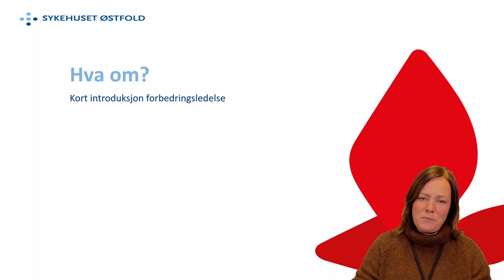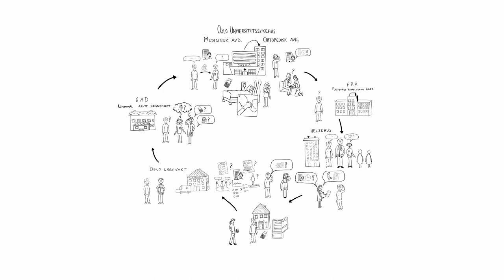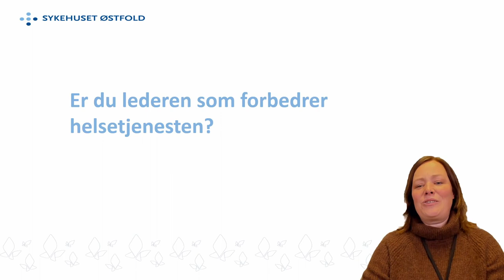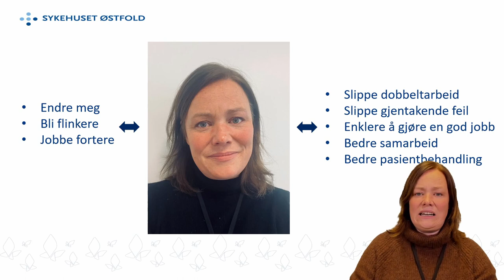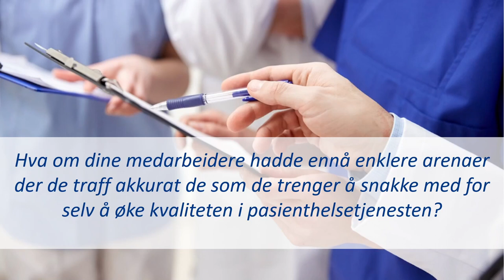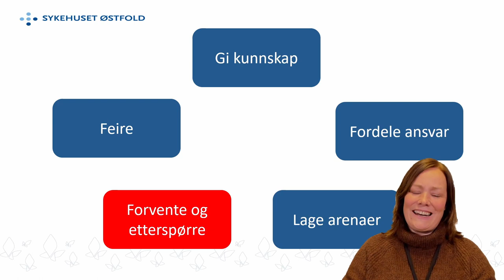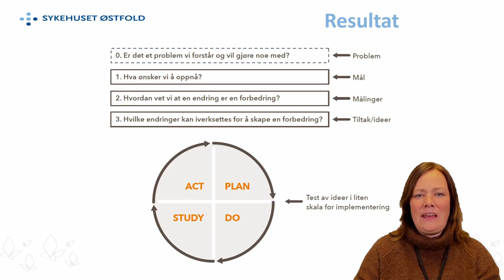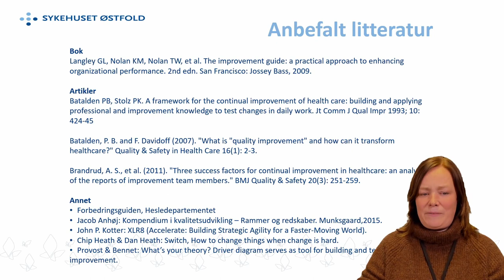Hva om - Forbedringsledelse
Kort introduksjon til forbedringsledelse ved organisasjonspsykolog Rachel Lørum